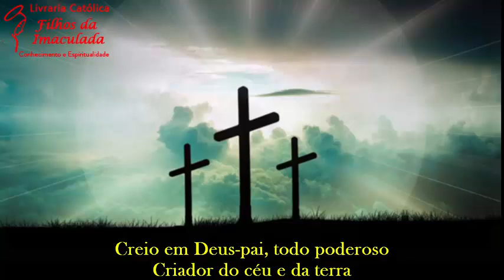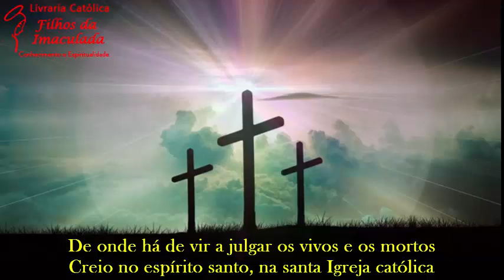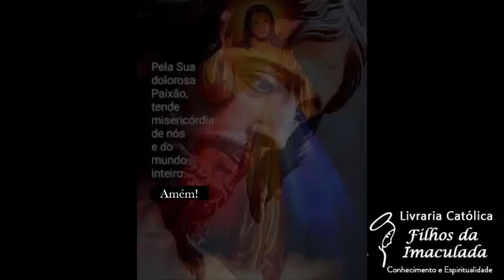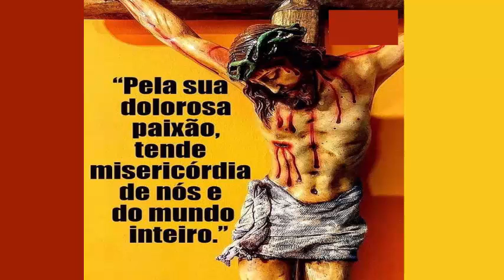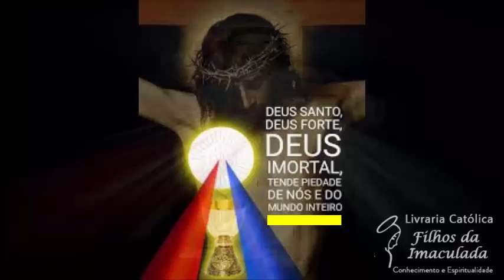Terço da Misericórdia - 04/11/2021 (15:00h)